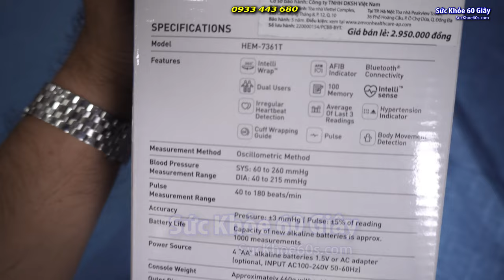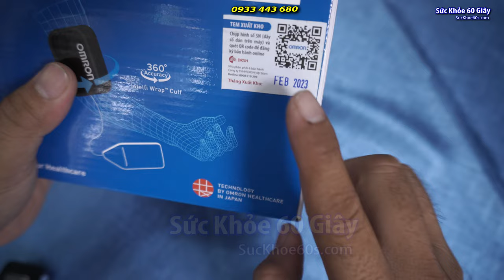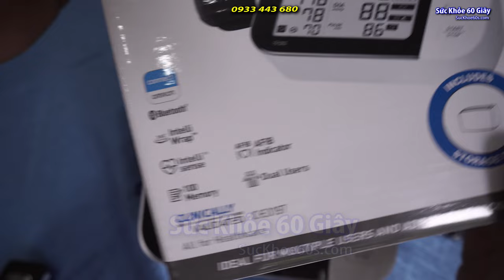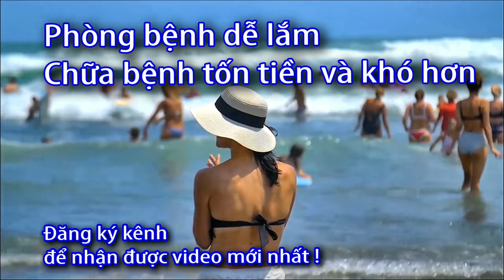Máy Đo Huyết Áp Omron HEM 7361T - 0933443680 - Sức Khỏe 60S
Danh sách phát:
Máy Omron Hem-7361T phát hiện rối loạn nhịp tim (IHB) và AFIB

       Rung tâm nhĩ ( còn gọi là Afib hoặc Af) là hiện tượng nhịp tim không đều (IHB hoặc rối loạn nhịp tim) có thể dẫn đến đông máu, đột quỵ, suy tim và các biến chứng liên quan đến tim khác.
       Trong bất kỳ chế độ đo huyết áp riêng lẻ nào, biểu tượng nhịp tim không đều sẽ hiển thị khi máy Hem-7361T phát hiện từ hai nhịp bất thường trở lên trong quá trình đo.
         Máy đo huyết áp Omron Hem-7361T sẽ tự động đo huyết áp 3 lần liên tiếp và hiện thị biểu tượng nếu phát hiện hai lần IHB trở lên. Chức năng chỉ số AFib của máy Hem-7361T phát hiện khả năng xảy ra AFib với tỉ lệ chính xác 94.2% (độ nhạy 95.5% và tính hiệu quả 93.8%) như đã được thể hiện trong nghiên cứu với phép đo tham chiếu của riêng máy điện tim ECG. Nếu biểu tượng Afib hoặc IHB hiển thị cùng với kết quả đo huyết áp thì chúng tôi khuyến cáo bạn nên gặp bắc sĩ để có can thiệp sớm.